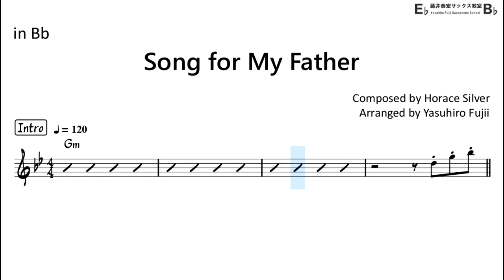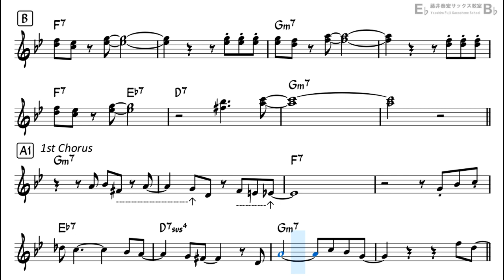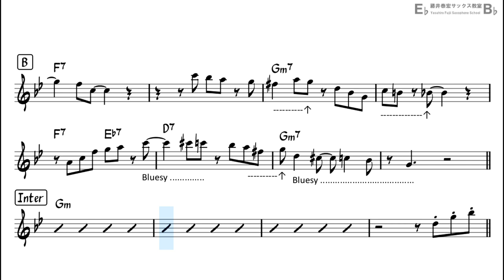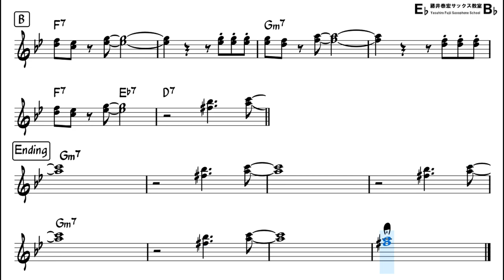Song for My Father (By Horace Silver) - Backing Track with Sheet Music for Tenor Sax (Take-2)